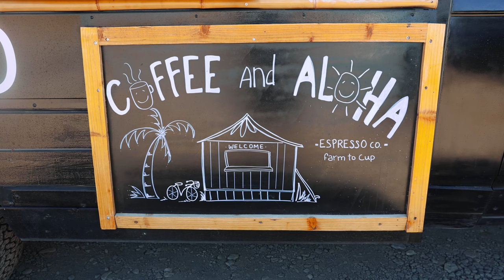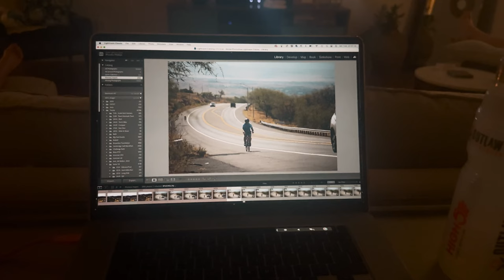Kona Vlog 5 | Steve the Snail and the Ho'ala Practice Swim | Some filming with the professionals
I'm back!
We catch up with island celebrity, Steve the Snail, and watch the Ho'ala practice swim. As well as some other photos shoots for various people. And of course the usual jokes. Enjoy!